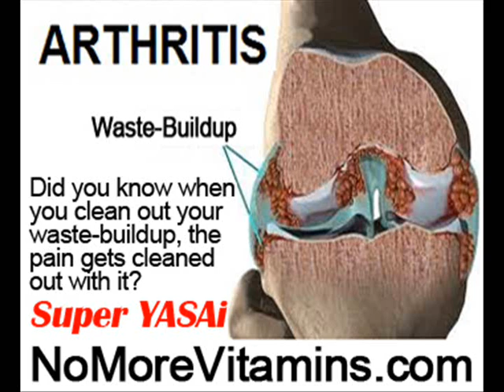Arthritis Prevent by NoMoreVitamins com